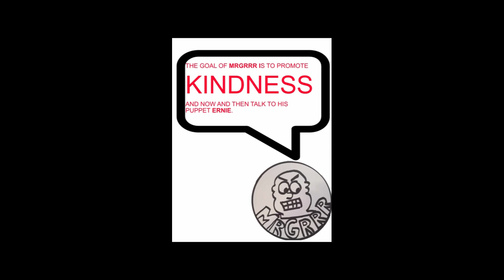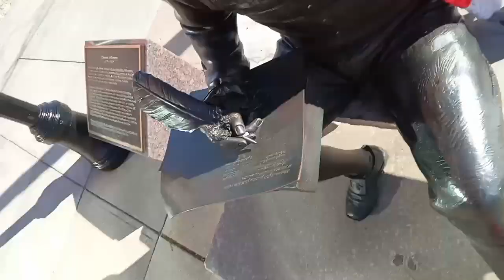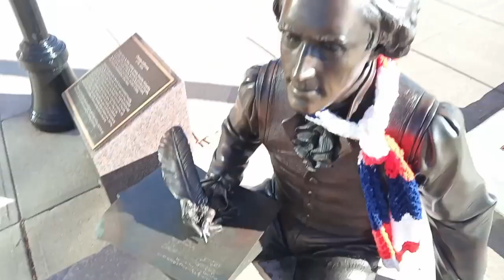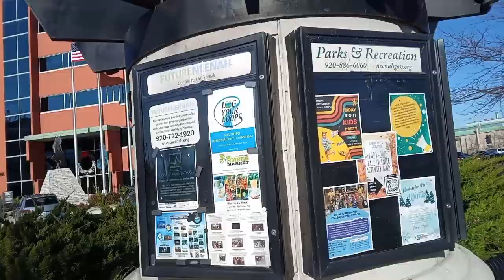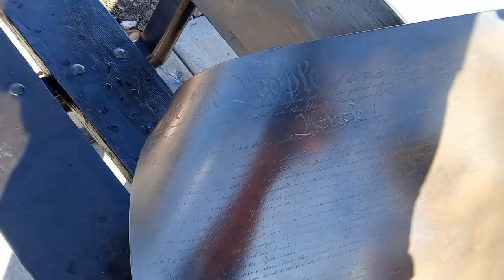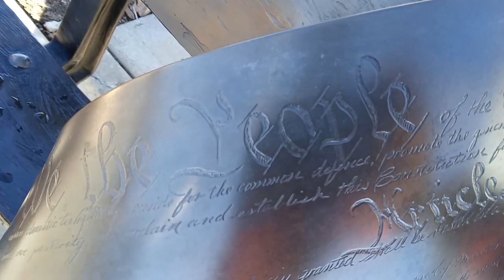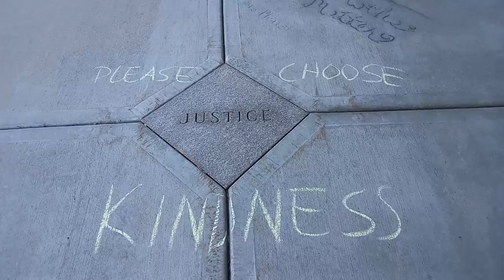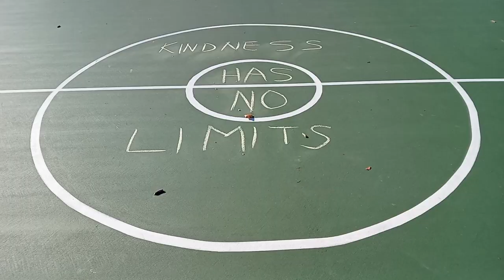TO THE LIBRARY MRGRRR 11-26-24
Taking the path less traveled.

People just don't go to the library like they used to!